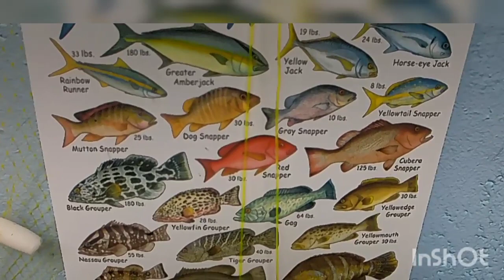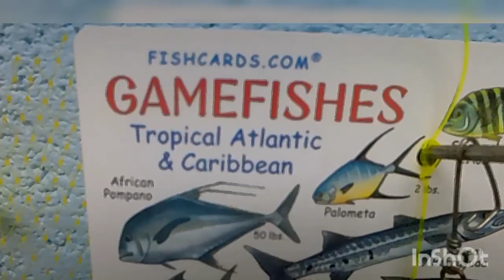Epic day out with boots barber n crew.